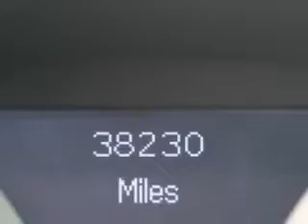2009 Mercedes-Benz SLK-Class Hilton Head Lexus Hardeeville, SC 29927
Mercedes-Benz SLK-Class Imagine driving this Silver Mercedes-Benz Slk-Class Convertible, equipped with a 6 Cylinder engine and a 7-speed transmission. Enjoy an impressive 26 miles to the gallon on this great car with features like Passenger Airbag On/Off Switch, Dual-Zone Temp.
MILES: 38,231
VIN:WDBWK54F69F214077

540 New River Parkway
Hardeeville, South Carolina 29927